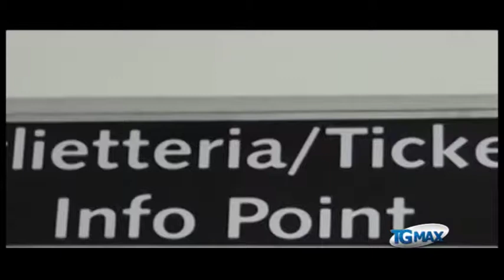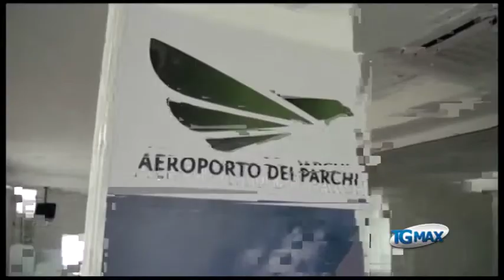Aeroporto Preturo, 30 licenziamenti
Lanciano, servizio Tgmax 15 gennaio 2014. L'Aquila: 30 licenziamenti all'aeroporto di Preturo.